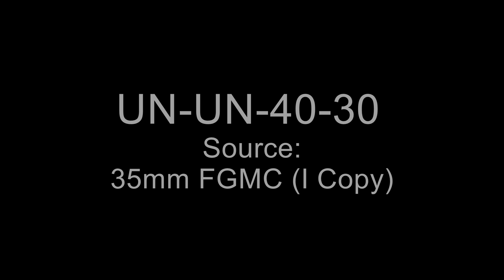16mm Film, 1967: Apollo Capsule Disaster Hearings / 71st Boston Marathon Event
The original release sheet reads:  ADENAUER DIES Former West German Chancellor Konrad Adenauer dies and all the world mourns the passing of a great leader and statesman. President Johnson announces he'll attend the funeral in Cologne. Adenauer was West Germany's first postwar Chancellor. He rebuilt his nation and had an outstanding career embracing personal diplomacy with all world leaders.  Appollo Capsule Disaster Hearings.  VERTICAL TRANSPORT PLANE The world's first vertical takeoff-and-landing transport aircraft is tested near Munich, Germany. It can also make hovering turns in mid-air. It's seen as a boon to jet-jammed airports because it needs no runway space.  AUSTRIAN FASHIONS The Viennese show their fashion flair in New York, on their way to Expo '67 in Canada. Among the highlights: many functional yet flamboyant knit ensembles and some rare and unique wedding gowns!  BICYCLE RACE Europe's top professional bicyclists rip over a 150-mile course in Frankfurt. The winner: a near-unknown from Belgium, ,who tops Germany's world champ Rudi Altig: finishing 16th, and former world champ Jean Stablinski of France.  BOSTON MARATHON A record field of 601 run the classic marathon distance from Newton to Boston in the 71st running of the event. The winner: Dave McKenzie of New Zealand, shaving 48 seconds off the record. Second: Tom Laris, former Dartmouth champs: third, Yutaka Oaki, Japan.  HAND-WALKER In Germany, Lucky Hofmaier starts a long walk, from Regensburg to Rome, a distance of 683 miles. It's an especially long walk if you do it on your hands as Lucky does! It's the result of a bet and distance-walker Hofmaier thinks he'll average 18 miles a day and make it to Rome in about 38 days. Hands down!